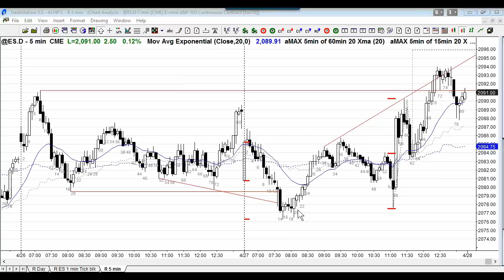Ask Al Brooks: Two Trade Management Examples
Al Brooks Trading Room Q&A: April 27, 2016

Al was asked for his comments on trades taken by traders attending his trading room. For each trade, Al breaks down the market context and explains how he would have manged trade if taken, or why he would not have taken trade in the first place.

Ask Al extracts are selected from Al's daily trading room Q&A session at end of the trading day. You can find more information on the trading room